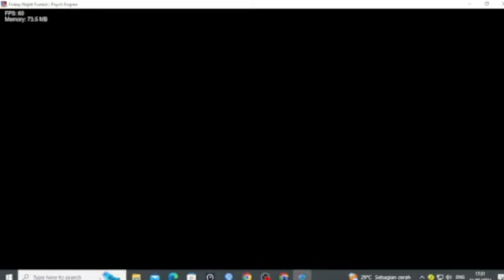VS JAYSPYNINJACWC [DEMO] | FNF - Friday Night Funkin